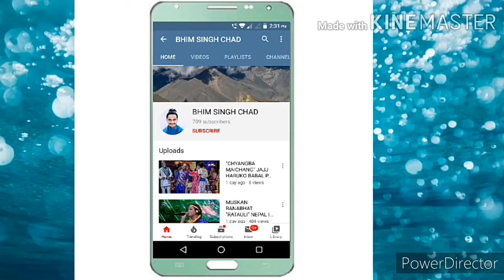"फोटो फिरेममा" photo phiremma nepal idol rachana rimal by Bhim Singh chad